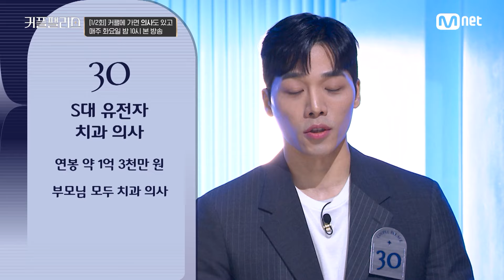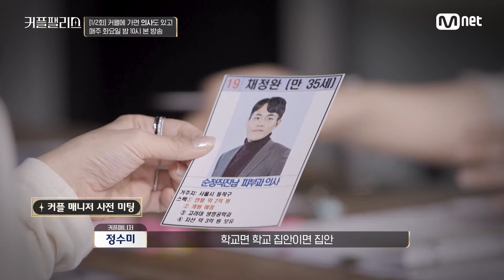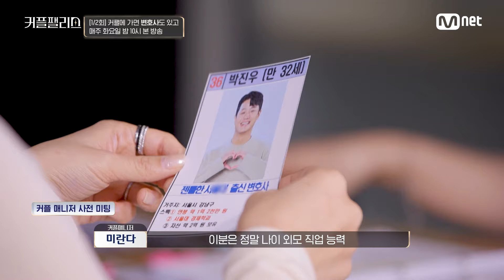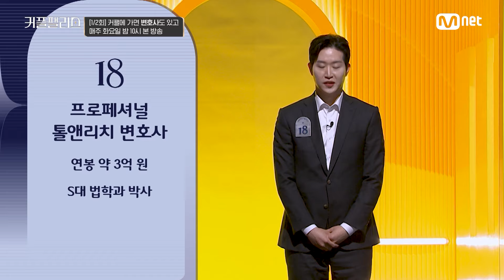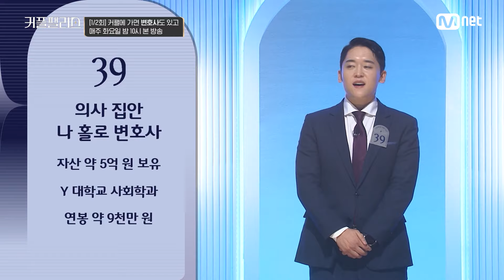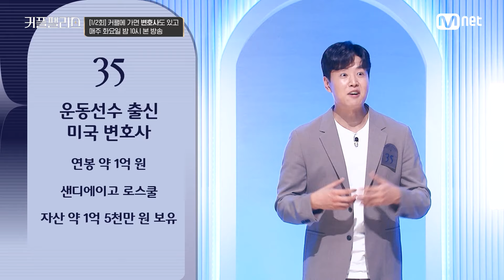[커플팰리스/엑기스] ♪ 커팰에 가면 전문직도 있고 ♬ | 매주 화요일 밤 10시 본 방송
[커플팰리스/엑기스] ♪ 커팰에 가면 전문직도 있고 ♬

완벽한 결혼을 위한 100인의
초고속 고효율 커플 매칭쇼 〈커플팰리스〉
매주 화요일 밤 10시 본 방송